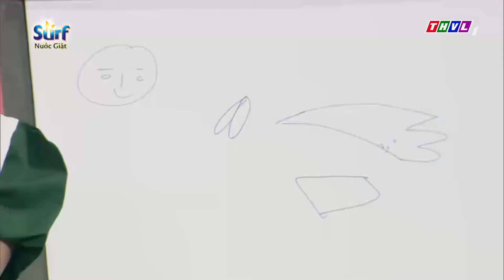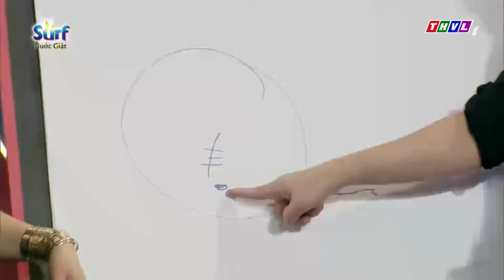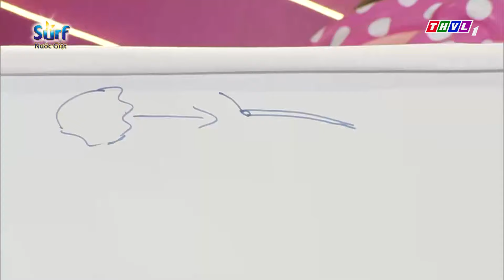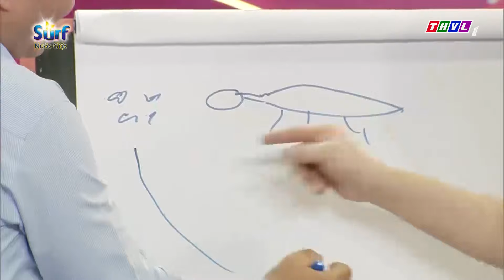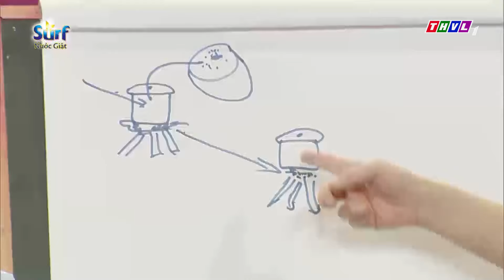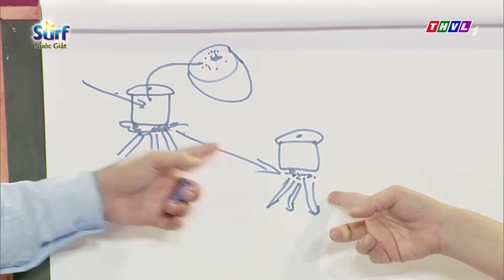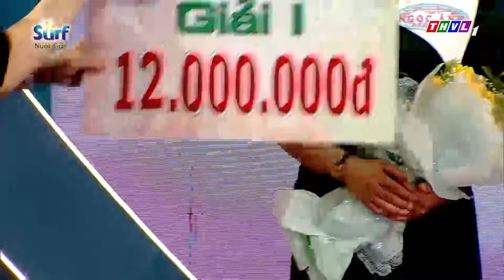Vợ tôi là số 1 (08/9/2024)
❤️Tuần này, VỢ TÔI LÀ SỐ 1 có gì hấp dẫn❓
✨Trong sân khấu lung linh, hoành tráng sẽ là sự xuất hiện của: cặp đôi là fan ruột của chương trình 𝐊𝐢𝐦 𝐘𝐞̂́𝐧 - 𝐇𝐨𝐚̀𝐧𝐠 𝐍𝐚𝐦, bộ đôi văn nghệ vô cùng duyên dáng 𝐇𝐨̂̀𝐧𝐠 𝐌𝐮̣𝐢 - 𝐌𝐢𝐧𝐡 𝐍𝐡𝐮̛̣𝐭 và hai vợ chồng cực kỳ lãng mạn 𝐍𝐠𝐨̣𝐜 𝐀́𝐧𝐡- 𝐇𝐮̛̃𝐮 𝐍𝐠𝐡𝐢𝐞̂𝐦.
🔥Cùng trải qua những màn tranh tài kịch tính, gia đình nào ăn ý xuất sắc giành chiến thắng tuần này?
📺Tất cả sẽ có trong “VỢ TÔI LÀ SỐ 1”
⏰Lúc 20h30 Chủ nhật ngày 08/9/2024 trên THVL1

Gameshow “Vợ tôi là số 1” do Đài truyền hình Vĩnh Long thực hiện và phát sóng vào lúc 20h30 Chủ Nhật hàng tuần trên THVL1, là trò chơi truyền hình dành cho những người phụ nữ nội trợ khắp các tỉnh thành cả nước. Chương trình mang tính giải trí tương tác, giúp khán giả có dịp tìm hiểu những kiến thức nội trợ, chăm sóc gia đình, qua đó mang lại những giây phút thư giãn với vòng thi kiến thức tiêu dùng, khẳng định được sự thông minh, khéo léo, đảm đang, chính là sức mạnh của người phụ nữ hiện đại.